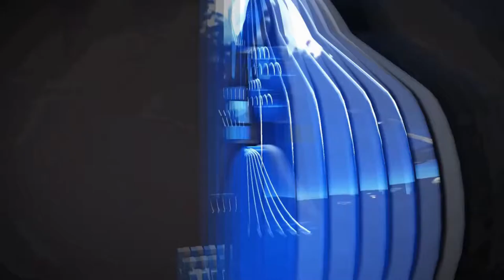2019 HomingGame Hot TT Motorbike racing simulator game machine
More information;